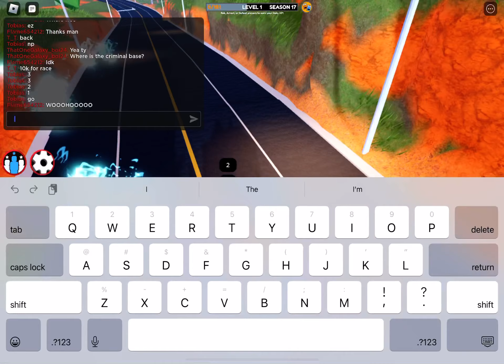ROBLOX JAILBREAK WITH MY FRIEND MONTY…